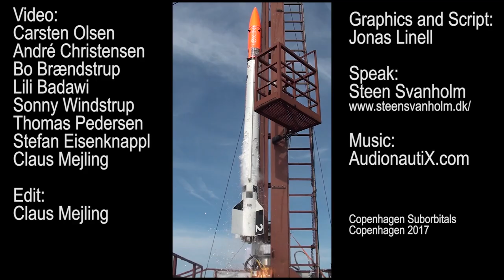Copenhagen Suborbitals Presentation Video anno 2017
Copenhagen Suborbitals is the world's only manned, amateur space program, 100% crowdfunded and nonprofit. In the future, one of us will fly to space on a home built rocket.